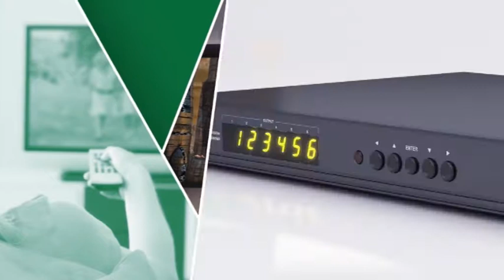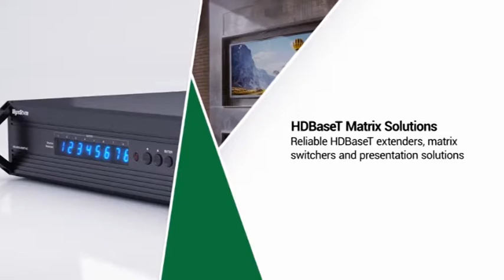WyreStorm AV Signal Distribution and Control Specialists